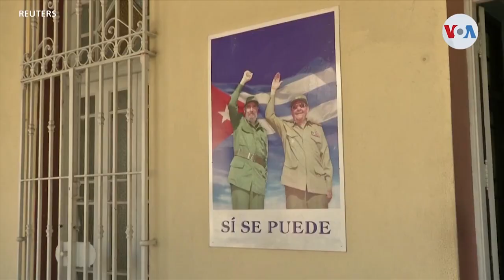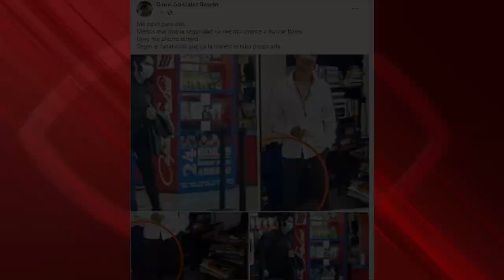La victoria del 15 N y las maravillas kafkianas de la “dictadura tropical”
(+Italiano/Francés)

La vittoria del 15 N e le meraviglie kafkiane della "dittatura tropicale"
La victoire du 15 N et les merveilles kafkaïennes de la "dictature tropicale"

Cubainformación TV – Basado en un texto de Michel E. Torres Corona – Cubadebate.- A estas alturas, nadie puede negar que el famoso “15N de Cuba” fue un rotundo fracaso para la contrarrevolución y sus padrinos de EEUU, y un triunfo y revulsivo para la Revolución cubana
Fuente original en Cubainformación TV: